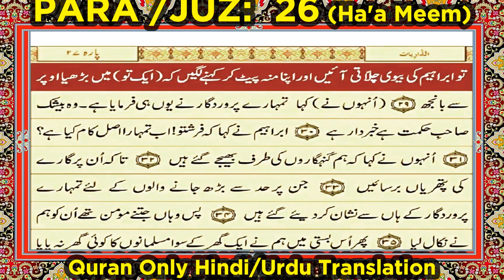QURAN PARA 26 JUST ONLY URDU HINDI TRANSLATION WITH TEXT HD FATEH MUHAMMAD JALANDRI 1080p